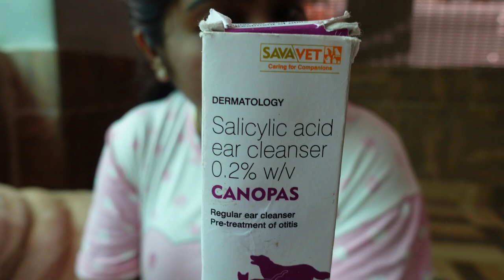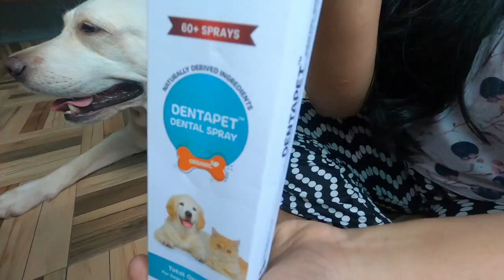Dog Grooming For Beginners | Dog Nail Cutting Ear Cleaning | Dog Bath Malayalam Dog Grooming Tips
Hello welcome back. so today this is the most requested video since we have been uploading pet vlogs...yes all our subscribers have been asking this for a while...and here it is. yes a wonderful grooming tutorial by the most loved pet vlogger in malayalam , vlogger aswani... Today this grooming session is dedicated to all dog parents who wish to groom their four legged pawsome friends at home. with thier own sweet hands...yes , each and every thing including nail cutting combing ear cleaning and bathing ,,floor cleaning cage cleaning and the products used for them are explained in detail. Leo Lavie your favourite labradors from kerala, the new sensation in the dog world in social media , they are getting groomedby their dog mom vlogger aswani.
Steps involved in dog grooming
1.Combing
2.Nail Cutting
3.Ear Cleaning
4.Oil massage ..neem oil or Apple cider vinegar spraying...
5.Medicated or Normal Bath
6.Natural drying
7.Conditioner application
8.Paw Cream for smooth paws
9.next day combing
10.Powder application

Follow Leo and Lavie on Instagram and follow them...They are now the instagram malayalam dog superstars...watch their amazing reels .
Products used for Leo and Lavie
Grooming Products
1.Labrador Groom Box
2.Comb
3.Nail Cutter
4.Ear Cleaner
{this one also good}
5.Apple Cider Vinegar
6.Shampoo Medicated
Viv Keto Forte shampoo
Normal Shampoo
7.Conditioner
8.Paw Cream
9.Bath Towel
10.Moth Cleaning Liquid